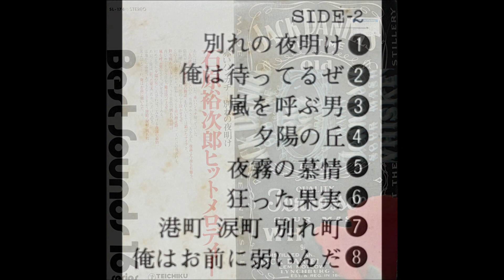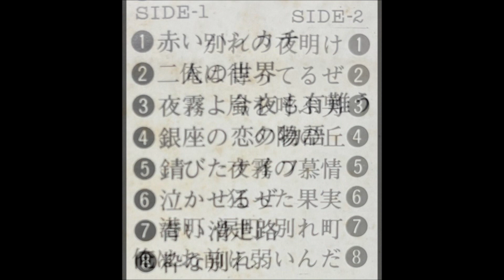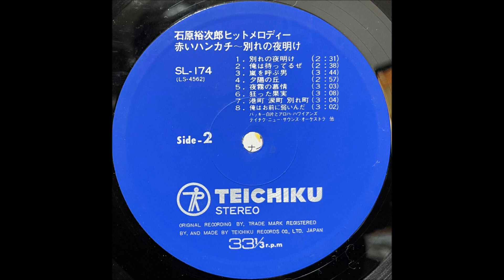「嵐を呼ぶ男」テイチク・ニュー・サウンズ・オーケストラ（石原裕次郎） 昭和歌謡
「石原裕次郎　ヒットメロディー」

演奏：テイチク・ニュー・サウンド・オーケストラ
尺八：村岡実
演奏：バッキー白片とアロハ・ハワイアンズ

￥1,500